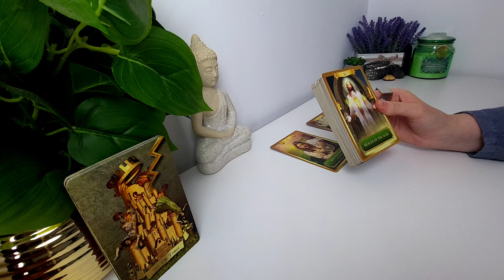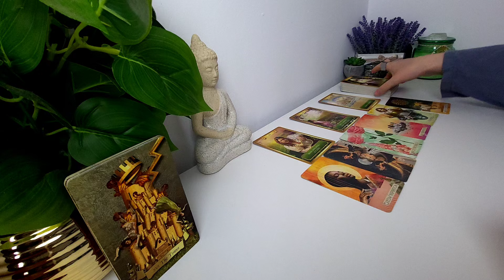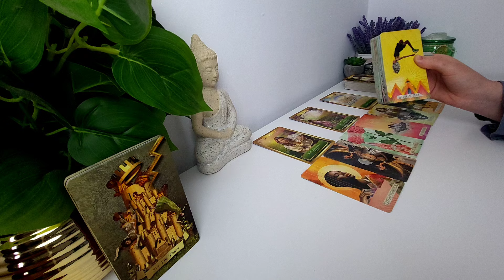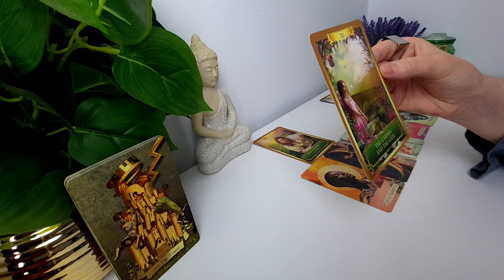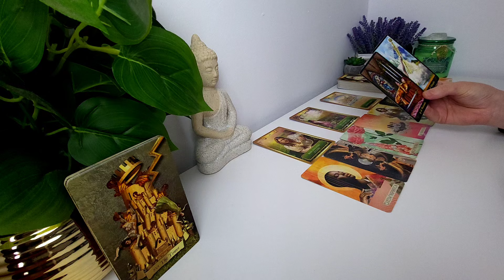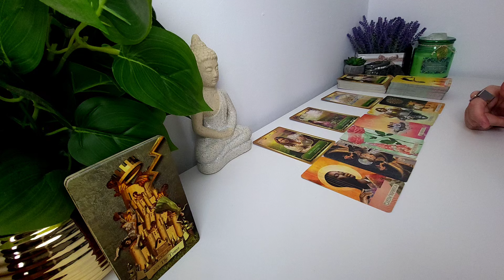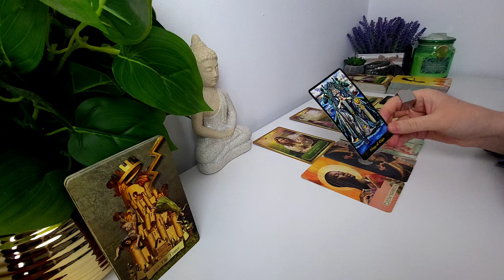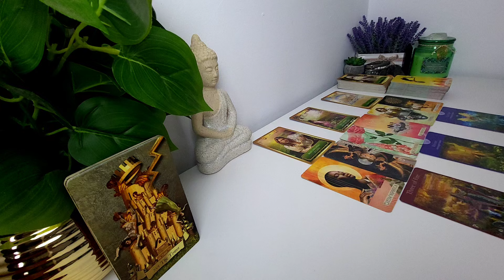SCORPION ♏️ LUCRURILE BUNE CARE VIN ÎNSPRE TINE ÎN URMĂTOARELE TREI LUNI⁉️ DRAGOSTE & FINANȚE